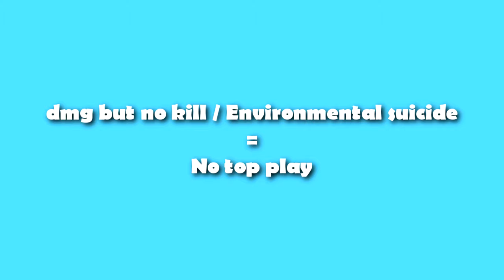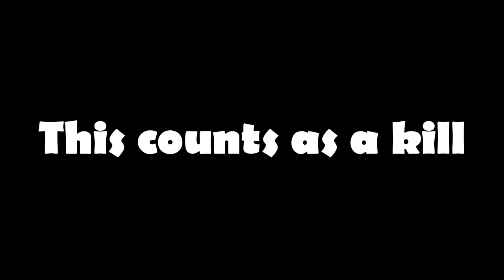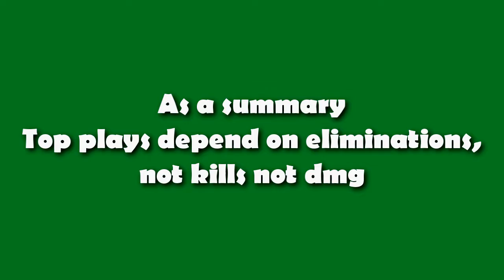Useless and obvious facts about top plays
0 0 0 0

0 0 0 0

IGN:
SecretJackXI

Rol Principal:
Support

Campeón Principal:
Mal' Damba

*El link de arriba es mi link de referencia, si descargas el juego desde ese link yo NO tendré ningún beneficio monetario, solo podré obtener recompensas dentro del juego que me serían de utilidad para traer contenido variado al canal*